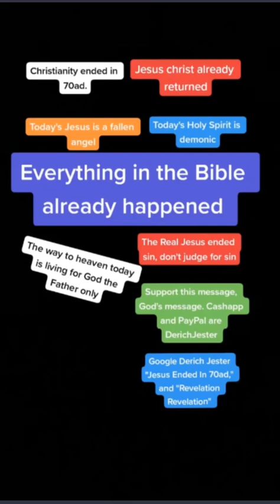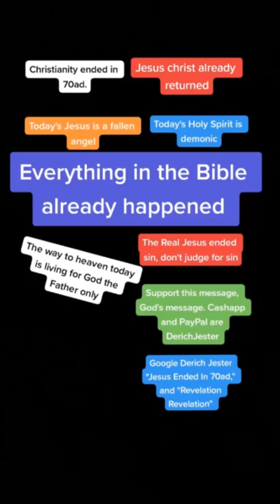Live. Truth is Honesty NOT A Doctrine